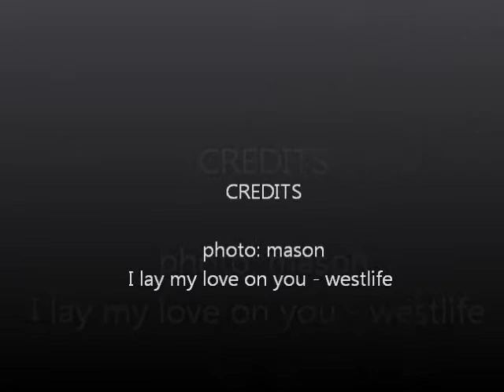baby mason movie